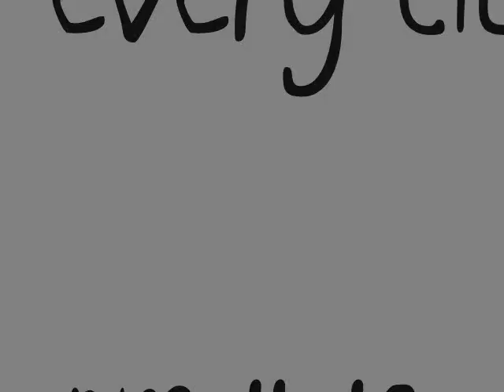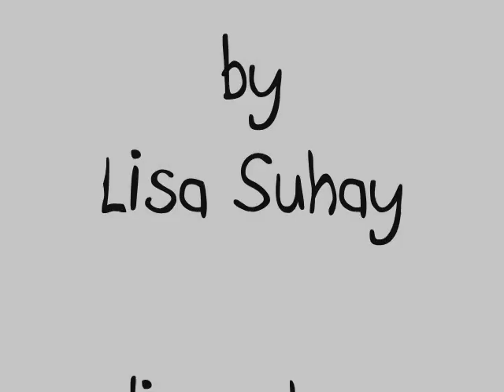Norfolk Va. Storm: kids kayak in street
Ian Suhay, Avery Suhay, and friend Ian all kayak near the ODU president's house in Larchmont 11-12-09 storm.